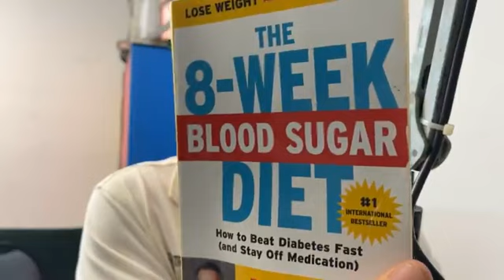Slim Body Laser-February 21st 2023